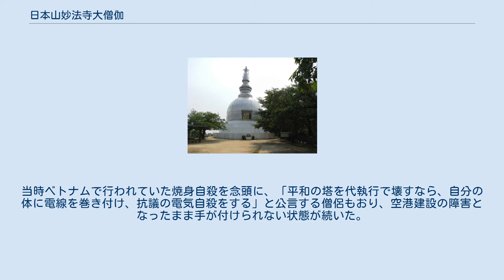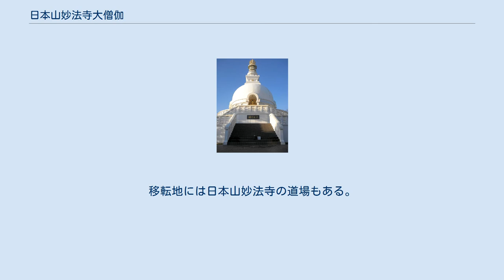日本山妙法寺大僧伽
日本山妙法寺大僧伽（にっぽんざんみょうほうじだいさんが）は、藤井日達創設の法華宗系の宗教団体。
東京都渋谷区の日本山妙法寺渋谷道場に事務局が置かれている。
世界各地で平和運動を展開していることで知られる。
新しい寺が建立されても日本山妙法寺という名称で統一している。
 日本国内外に世界平和塔（仏舎利塔）を建立。
 移転後の三里塚平和塔（成田平和塔） 三里塚平和塔（成田平和塔）の位置 妙法寺は「平和・非暴力」による新東京国際空港（現・成田国際空港）建設反対運動に加わっていた。
 1967年（昭和42年）の夏ごろから、妙法寺の僧佐藤行通が「反対運動のシンボル」として、平和の塔を建設することを発案した。
三里塚芝山連合空港反対同盟の小川明治が奉賛会を作るなどして支援して1968年（昭和43年）4月29日に着工、建設の申請を受けていない千葉県成田土木事務所が手をこまねいているうちに工事を進め、翌年7月7日に4000メートル滑走路の建設予定地に完成した。
 塔に据え付けられたスピーカーからは、僧侶の読経や団扇太鼓の音が大音量で流されただけでなく、塔が障害となって計器着陸装置が使えないようになった。
当時ベトナムで行われていた焼身自殺を念頭に、「平和の塔を代執行で壊すなら、自分の体に電線を巻き付け、抗議の電気自殺をする」と公言する僧侶もおり、空港建設の障害となったまま手が付けられない状態が続いた。
 今井栄文新東京国際空港公団総裁からの親書を受けた藤井日達が、1972年（昭和47年）に現地を初めて視察、空港施設のほとんどが出来上がっているのを目の当たりにした藤井は塔の移転に同意。
結果、平和塔は同年11月15日に現在の航空科学博物館の隣接地（千葉県成田市東三里塚）にサイズを小さくして移転した。
移転地には日本山妙法寺の道場もある。
 平和塔の移転に際しては、日本山妙法寺と丹羽喬四郎運輸大臣、川上紀一千葉県知事、今井栄文新東京国際空港公団総裁との間で「空港の軍事利用を行わない」旨が記載された「取極書」が交わされた。